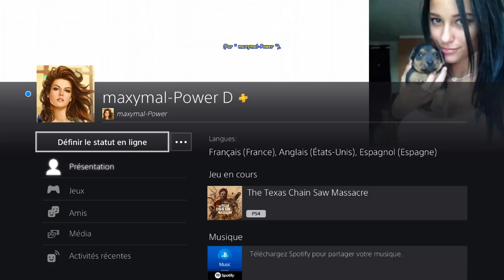The Texas Chain Saw Massacre - DOUBLE XP -MARIA- Maison de NANCY Nuit -Portail à pression avec SONNY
[# 1 103] The Texas Chain Saw Massacre (PS4 - Version " 1.21 " du 11 Juin 2024) - MARIA - Maison de NANCY Nuit - Sortie Portail à pression avec SONNY - DOUBLE XP !
* Carte " Maison de NANCY Nuit " --- Evasion " Sortie Portail à pression ".